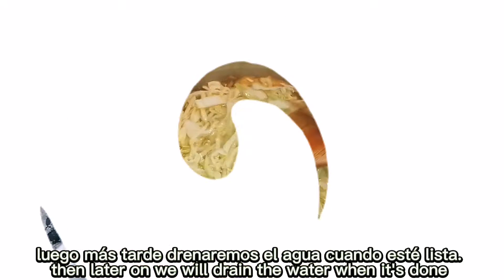How to cook Yummy Tortilla de Versa y Zanahoria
How to cook a simple Cabbage and Carrots Omelet